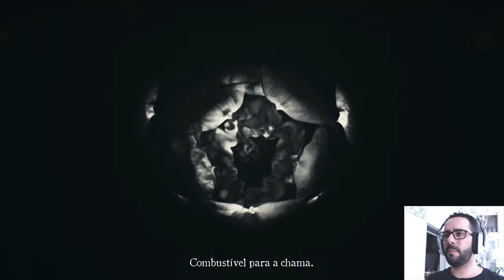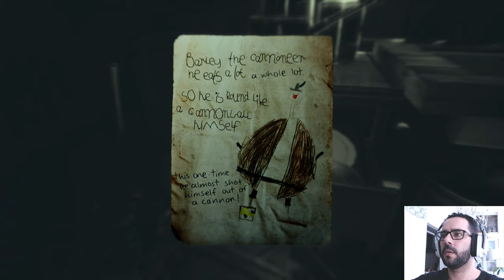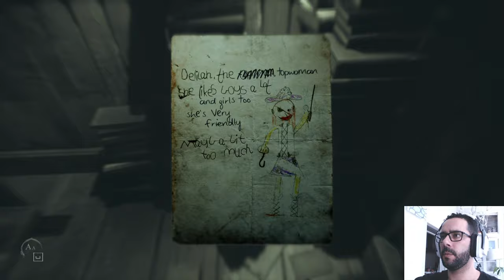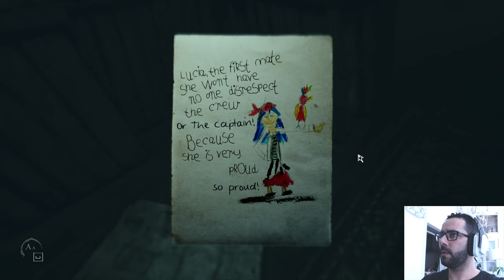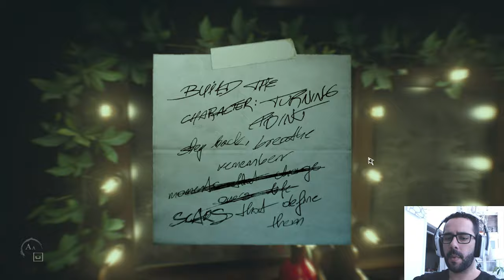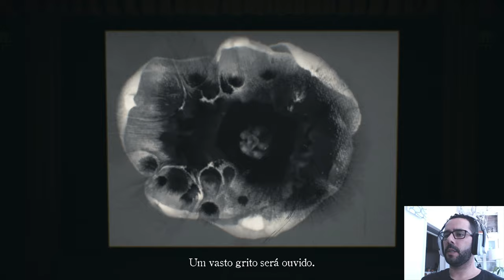LAYERS OF FEAR 2 - Gameplay, em Português ACT 3 | Jogo de Terror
Bem-vindos a Layers of Fear 2, neste terceiro ato, começamos a perceber um pouco da história, mas ainda sem saber onde é que isto vai dar.